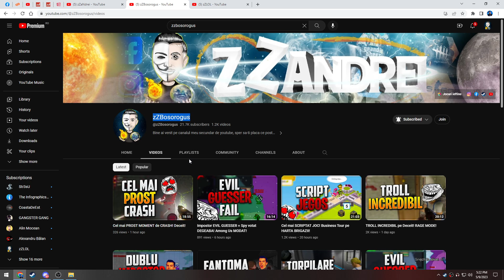Cel mai TROLL KILLER pe Dead by Daylight!